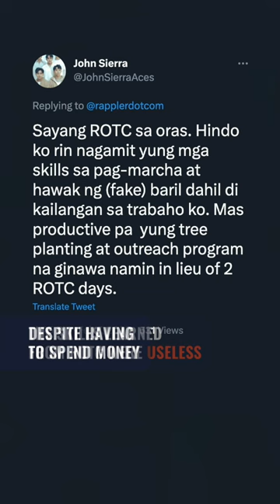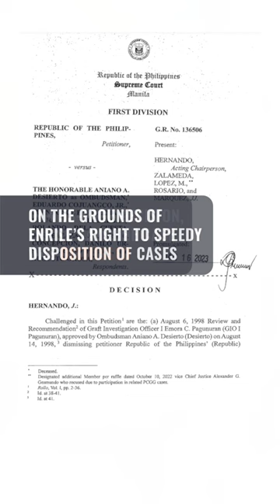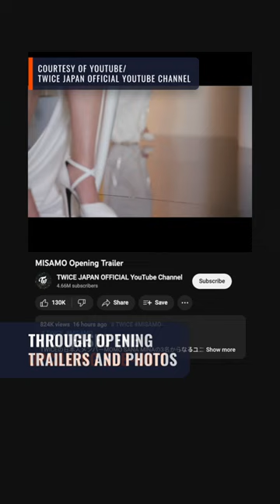Criticism vs mandatory ROTC grow | The wRap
- Walang kuwenta’: Filipinos online share their ROTC experiences
- SC junks graft charges vs Enrile in relation to coco levy fund scam
- DENR orders probe into Altai’s alleged destruction of seagrass in Sibuyan
- Turkey leader acknowledges earthquake relief problems as death toll passes 15,000
- North Korea shows off largest-ever number of nuclear missiles at nighttime parade
- It’s happening! TWICE Japanese sub-unit MISAMO to debut on July 26
- Eraserheads to go on world tour in May